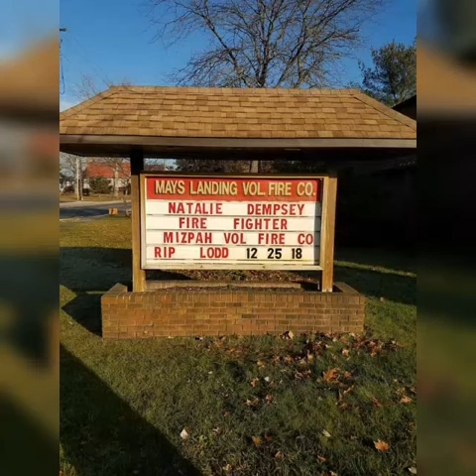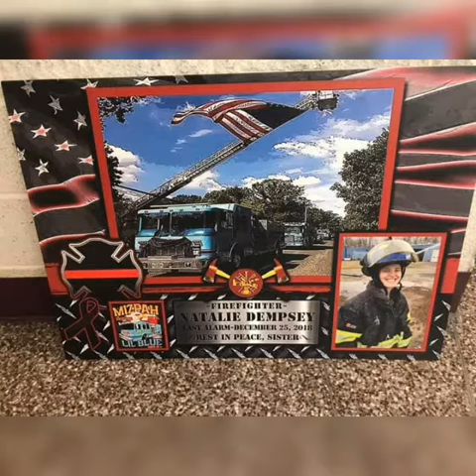Nat Rip Fly High Kid